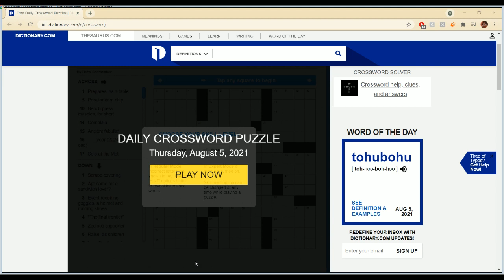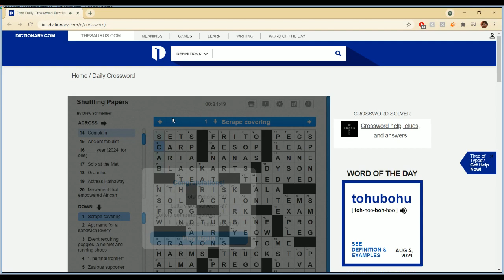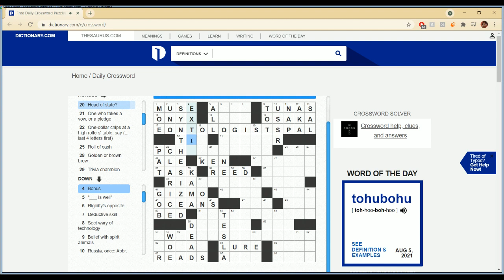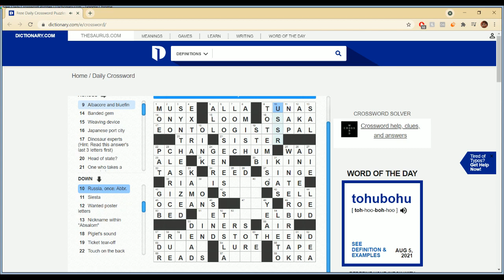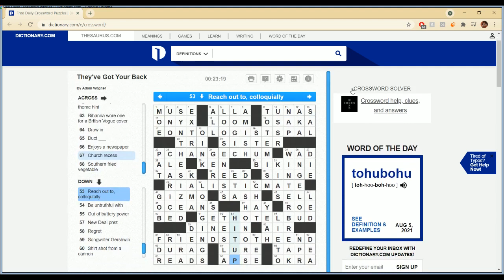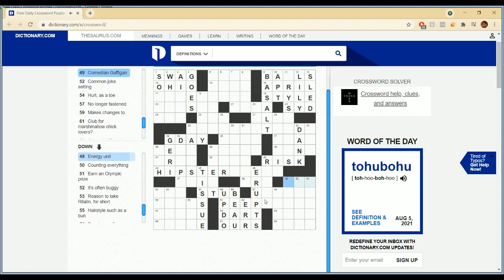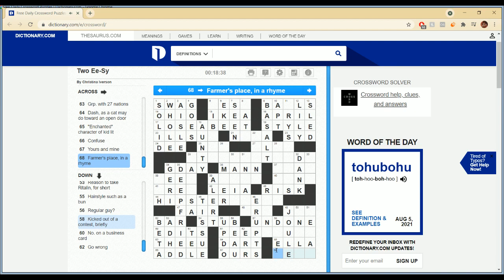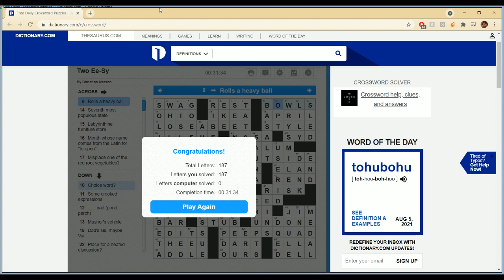Crossword Stream :) (8/8/21)